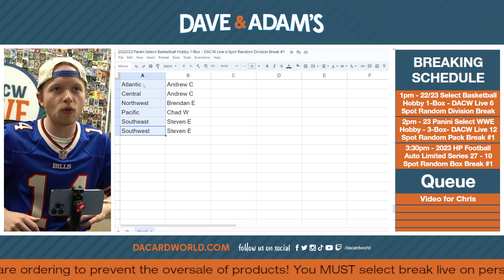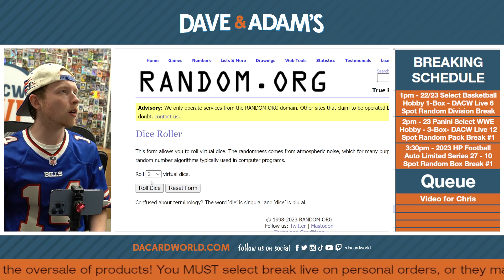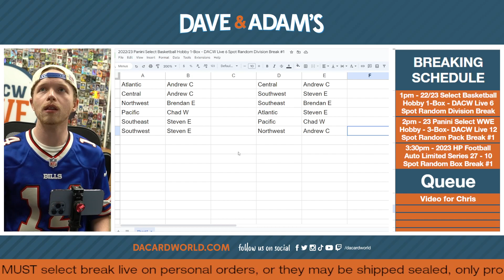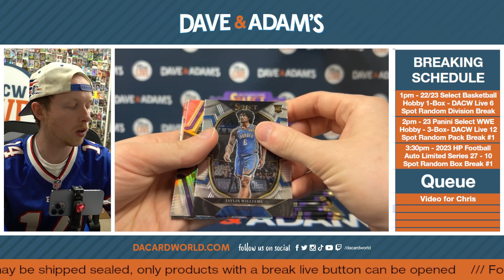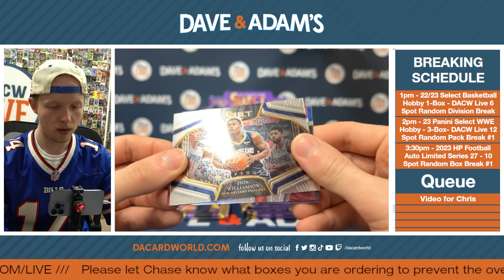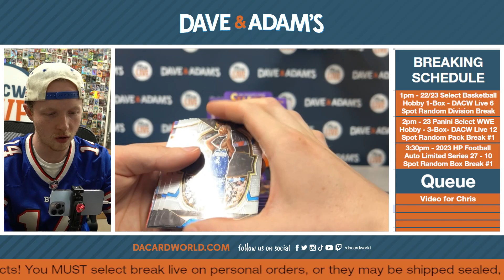2022/23 Panini Select Basketball Hobby 1-Box - DACW Live 6 Spot Random Division Break #1